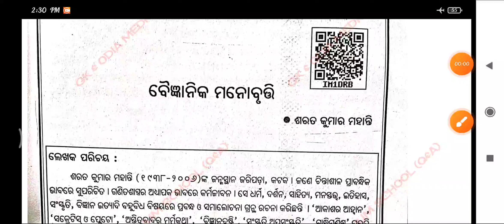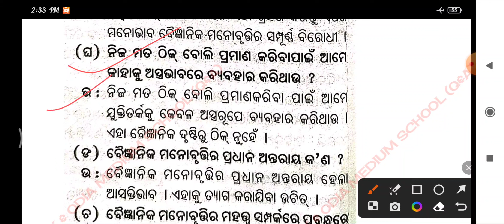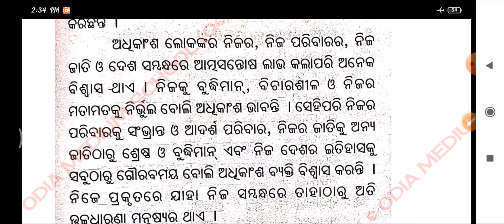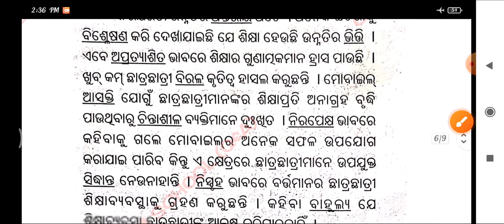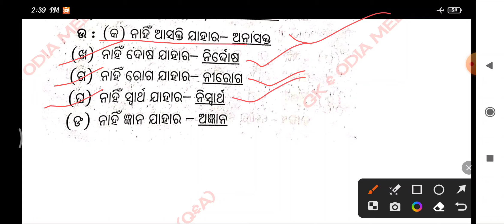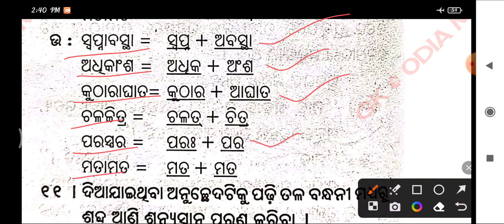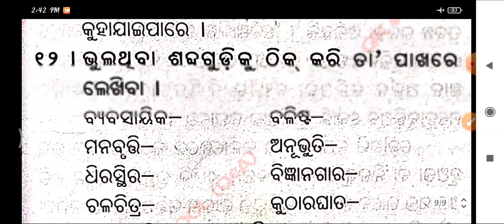Class 8 ସାହିତ୍ୟିକା ଗଦ୍ୟ ବିଭାଗ “ବୈଜ୍ଞାନିକ ମନୋବୃତ୍ତି” Question Answer ODIA MEDIUM SCHOOL STUDENTS